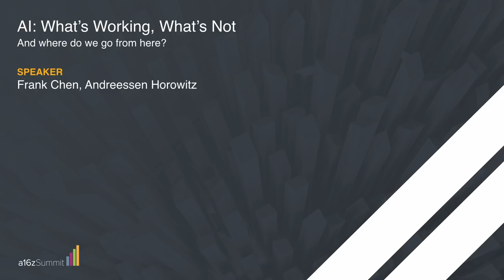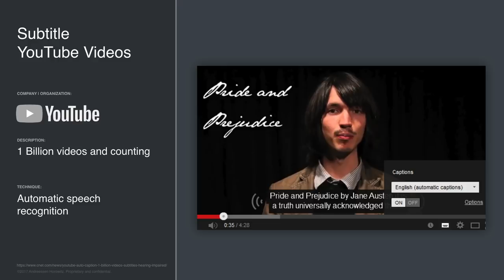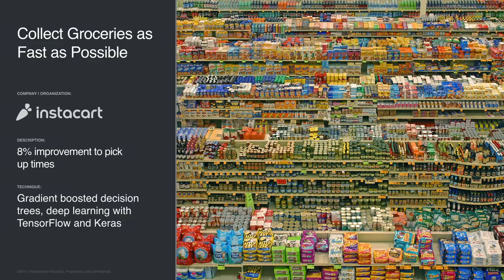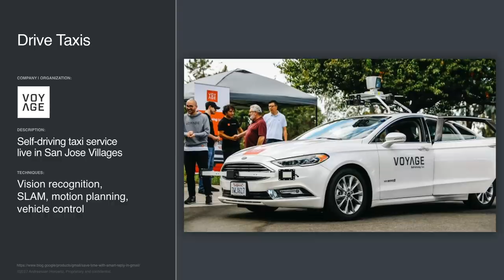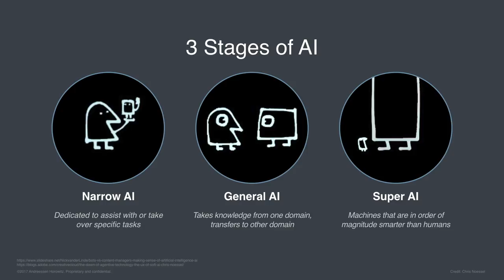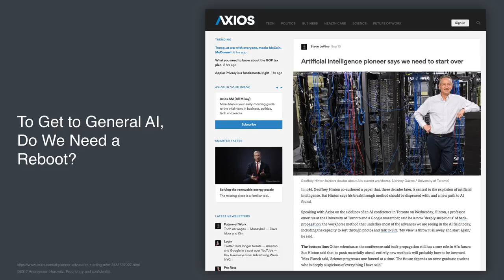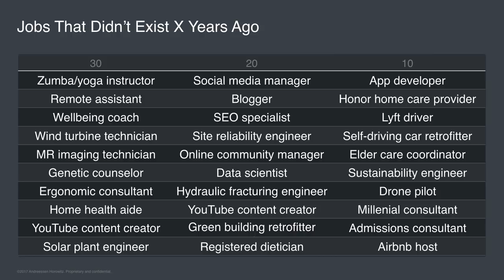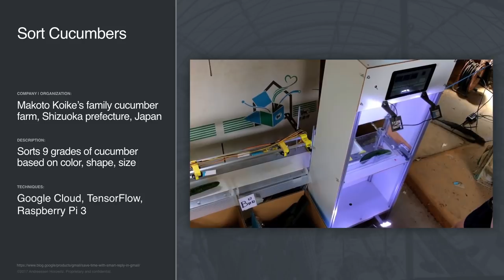AI: What's Working, What's Not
It’s the golden age of artificial intelligence (AI), a.k.a. machine learning, deep learning, and other distributed computing. But like every golden age, there’s a gold rush-like buzz in the air that makes it hard to tell what’s hype and what’s not; what’s actually happening now vs. what will happen later (or not at all). What should we pay attention to... and how do we know where to look? And what should every business be thinking about?

Andreessen Horowitz operating partner and head of the deal and research team Frank Chen reflects on all this and more, in this talk delivered at our most recent annual a16z Summit, which took place November 2017.